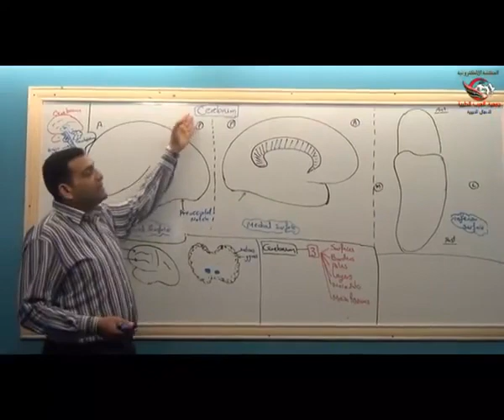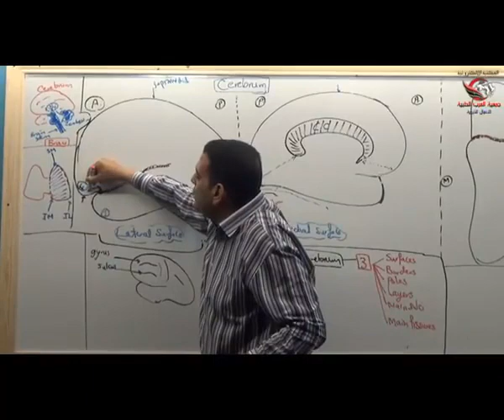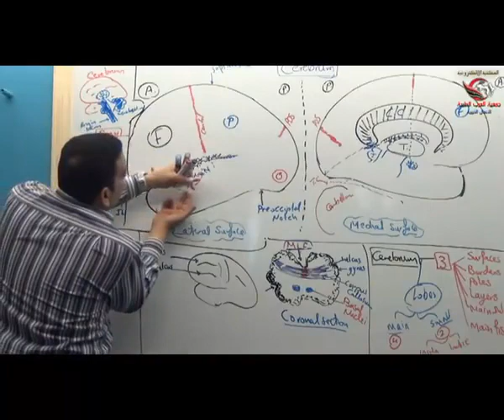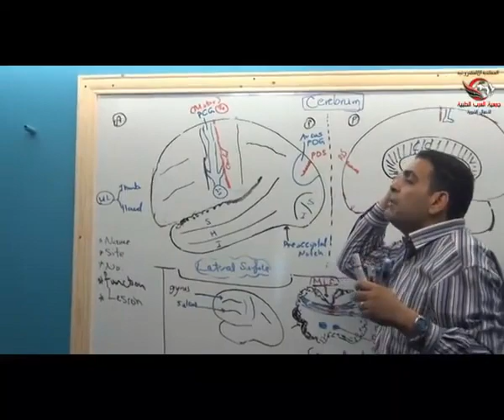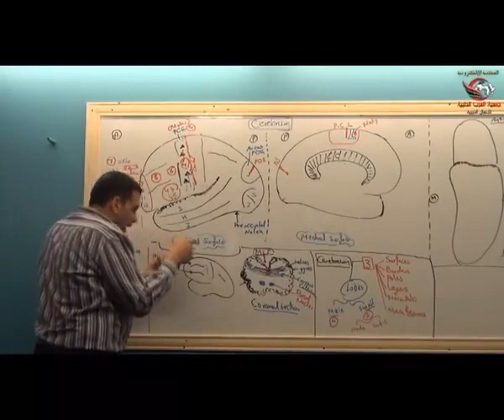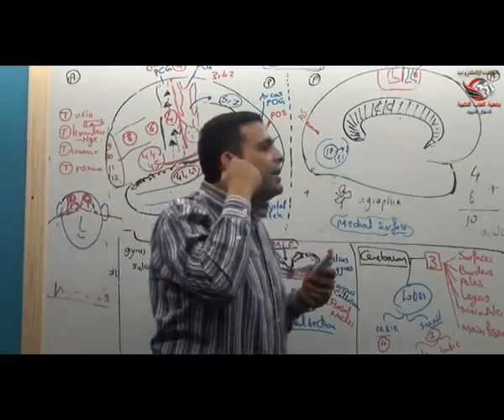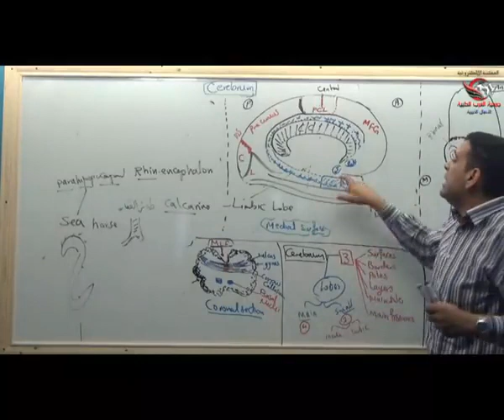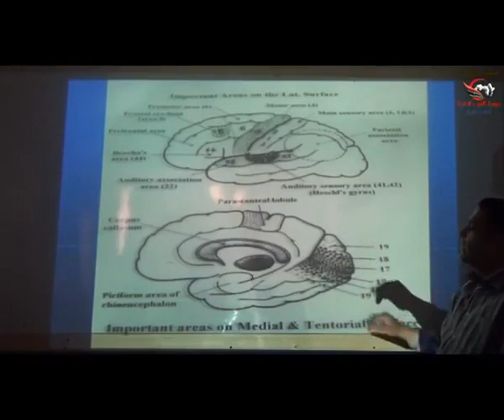6. Cerebrum sulci & gyrus - د. أحمد الزيني